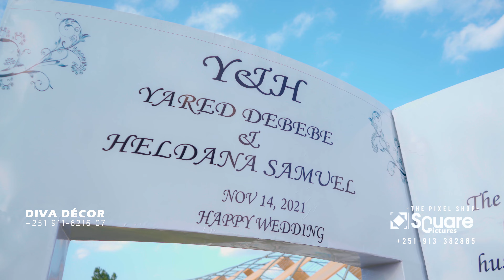The Best Ethiopian Wedding Decor #5 DIVA DÉCOR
Video: Square Pictures
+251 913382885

The Best Ethiopian Wedding Decor
Ethiopian best Decoration
Amazing Ethiopian wedding